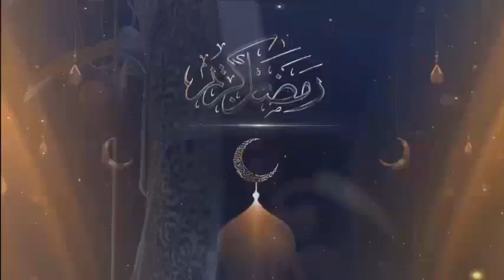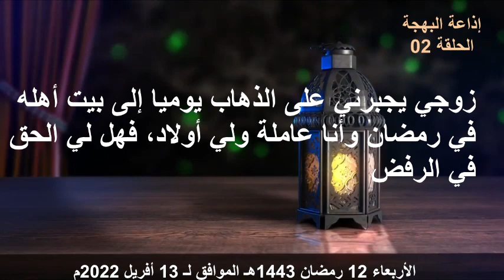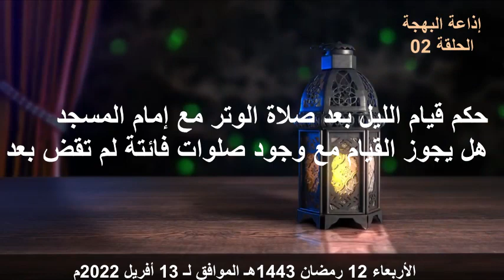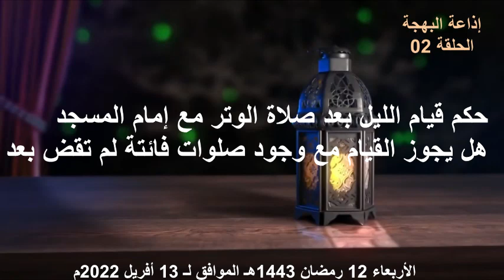Cheikh Said Bouizeri - Tadwilt Farset Remḍan - Leqran 13-04-2022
الدكتور سعيد بويزري -- برنامج اغتنموا رمضان - القرآن منهاج حياة
Tadwilt n Farset Remdan yal ass n larebɛa di radyu n lbahǧa ɣef 13:05

برنامج يأتيكم كل أربعاء على الساعة 13و05 دقائق عبر أمواج إذاعة البهجة